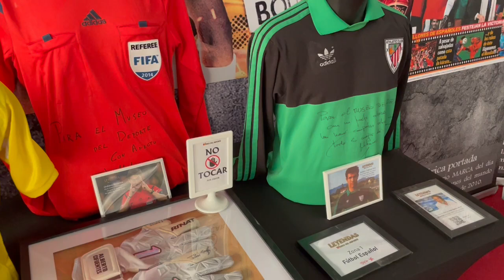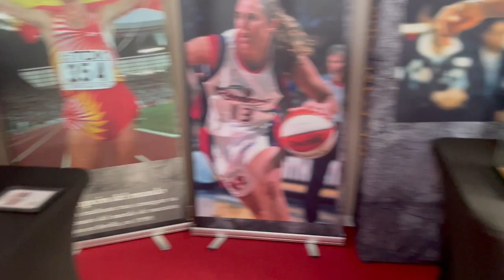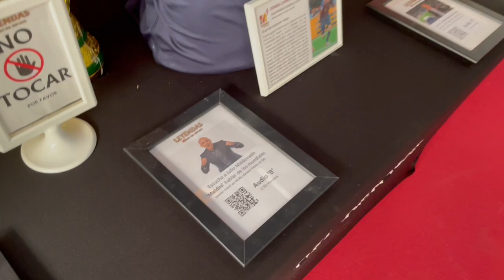Exposición LEYENDAS DEL DEPORTE en Gijón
La exposición desplegada en el pabellón 6 de la Feria de Muestras de Gijón, entre el 3 y el 18 de agosto de 2024